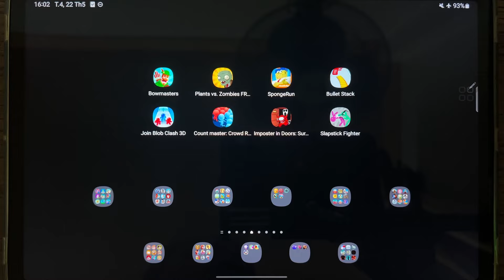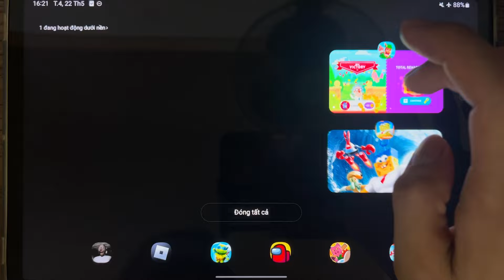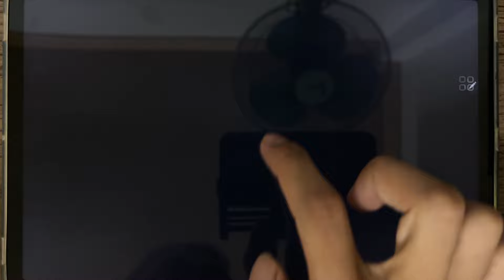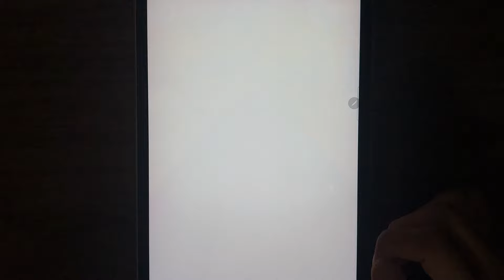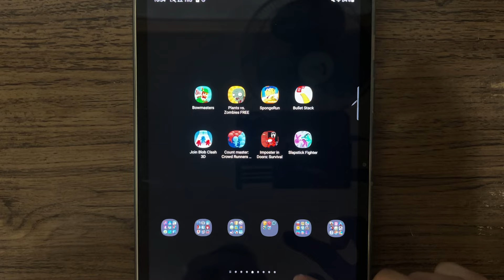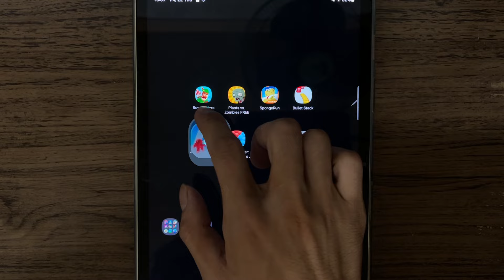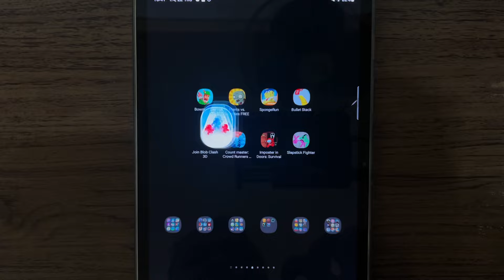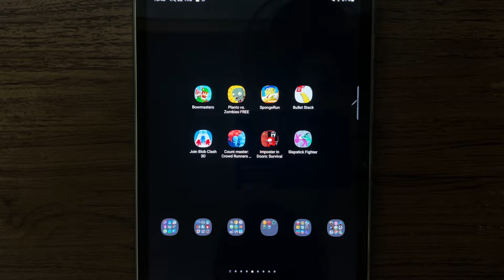Bowmasters, Plants vs Zombie, Sponge Run, Bullet Stack, Slapstick Fighter, Count Master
Bowmasters, Plants vs Zombie, Sponge Run, Bullet Stack, Join Blob Clash 3D, Count Master Crowd Runner 3D, Imposter in Doors Survival, Slapstick Fighter